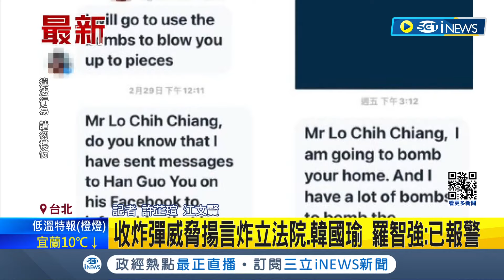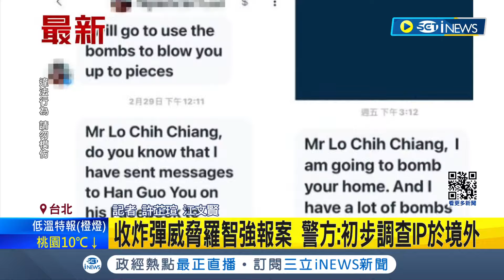炸彈客喊要炸台灣國會! 收炸彈威脅揚言炸立法院.韓國瑜 羅智強: 已報警 警方: 初步查IP於境外｜記者 許芷瑄 江文賢 ｜【台灣要聞】20240302｜三立iNEWS